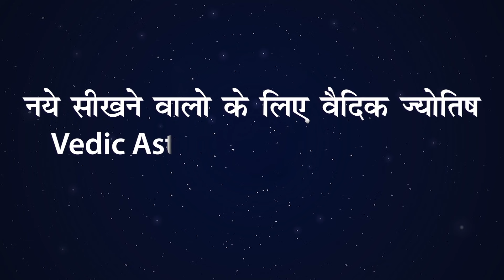नये सीखने वालों के लिए वैदिक ज्योतिष | Vedic Astrology for Beginners | MahaVastu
श्रीमद्भगवद्गीता के फ़्रेमवर्क पर आधारित, केबी के वैदिक ज्योतिष के मूल तत्वों को जानें। अपनी ही जन्मपत्री के 9 ग्रहों,12 राशियों और 12 संदर्भों की भिन्न भूमिकाओं से और धन,सुख और समृद्धि पाने के ज्योतिषीय उपाय चुनें।
Taken From: Online Vedic Astrology Course Day 1, August 2020